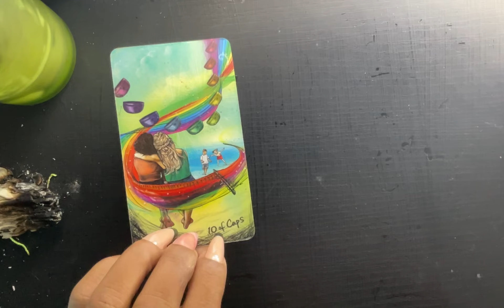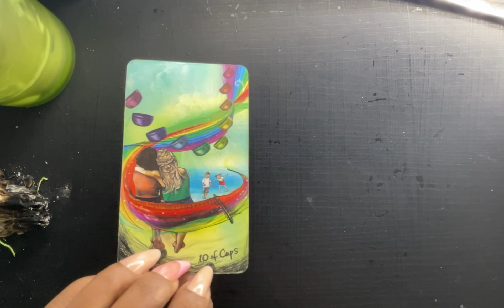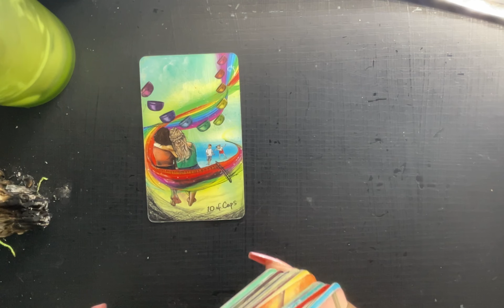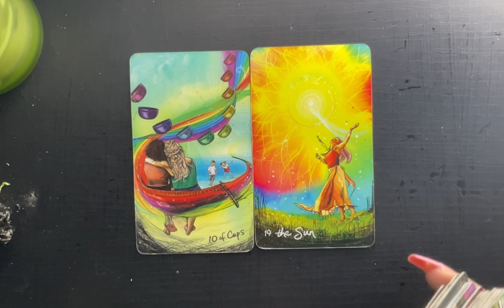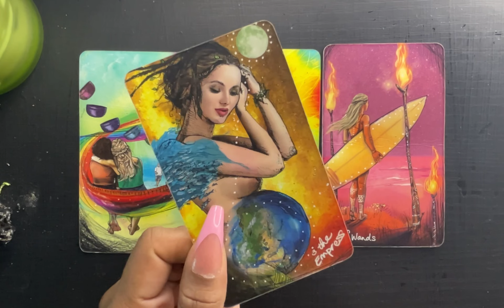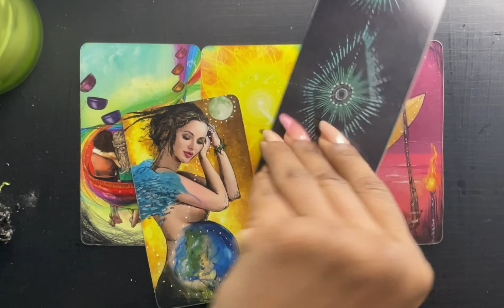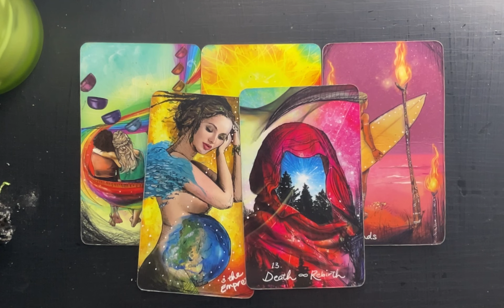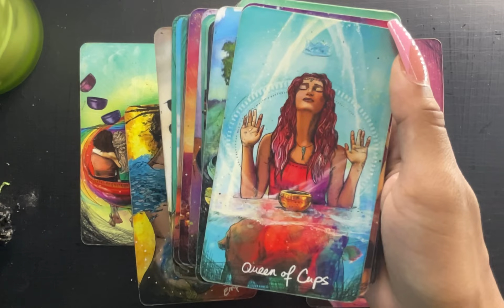CAPRICORN APRIL 12-13TH- WOW‼️ YOUR GOING TO MOVE IN WITH THEM PRETTY SOON‼️